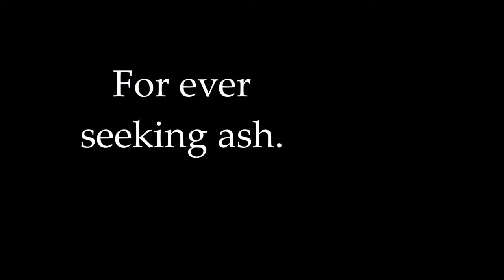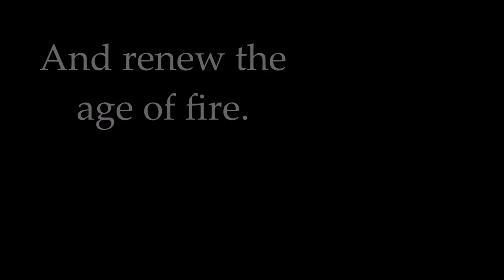Hulk Hogan vs. Drake Trailer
you hype?